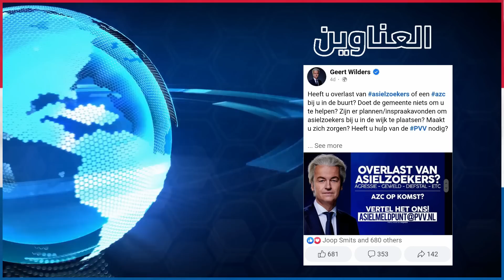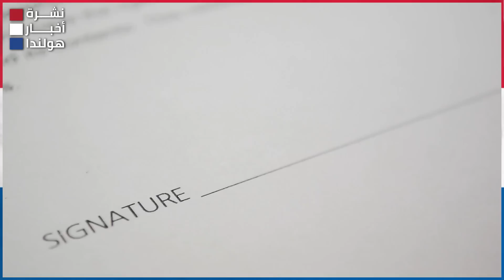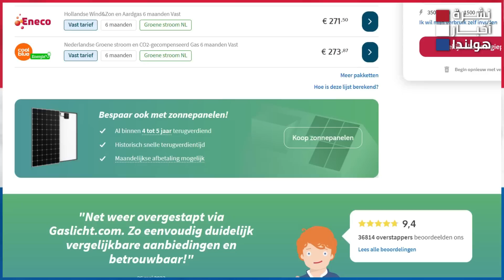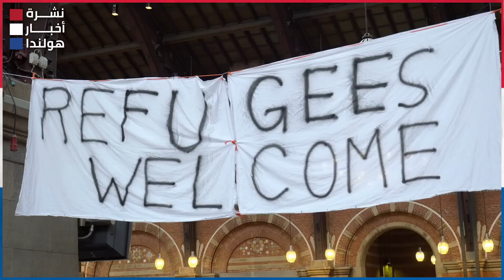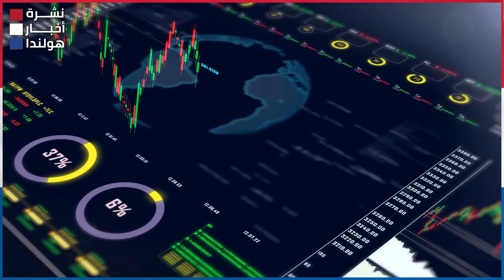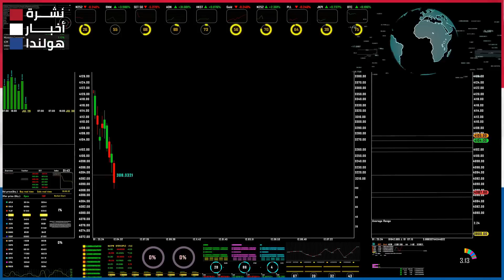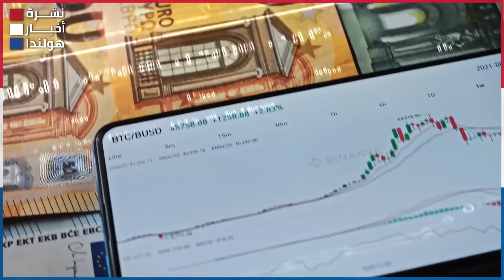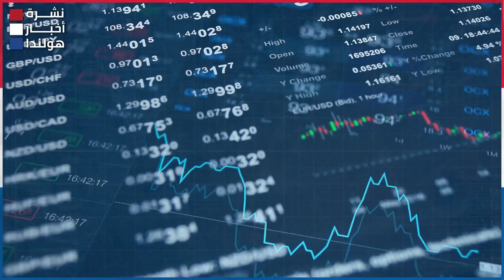بشري سارة من شركات الغاز ومشكلة القادمين من أوكرانيا || أخبار هولندا اليوم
أهم أخبار هولندا_اليوم وأخبار اللاجئين في

0:00 العناوين
0:56 بشري سارة من شركات الغاز
4:31 هولندي يركن سيارته علي السطح
7:05 لماذا تريد هولندا زراعة الأرز؟
9:59 ماذا سيحدث مع الأجانب القادمين من أوكرانيا؟
14:10 لاجئ قام بفعل فاضح ولن تتم محاكمته
16:34 عاملة بسوبر ماركت أكلت خبز بعشرة ألاف يورو
19:56 وداعا لليورو الورقي
21:35 هل سيتم التحكم في اموالنا؟
22:48 اليورو الرقمي أفضل من البيتكوين
24:49 إختفاء طالبي اللجوء القاصرين في هولندا
26:33 القبض على مشغلي قنوات التلفزيون IPTV
28:00 فيلدرز يهين نواب البرلمان ويزور قرية تير أبيل
29:53 هدم ٢١ كوبري في خرونينجن
31:09 هولندية تشتري أونلاين وتتفاجأ
32:23 منع سيدات امستردام من الإحتفال !